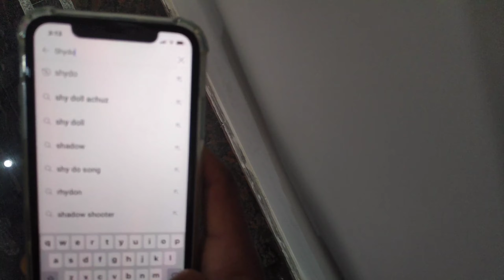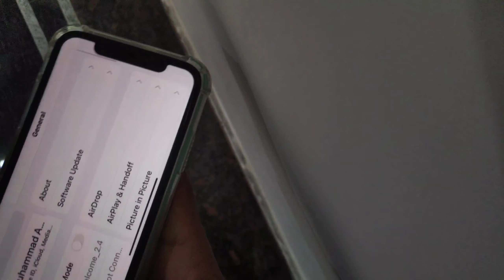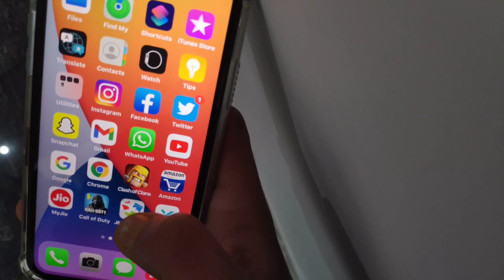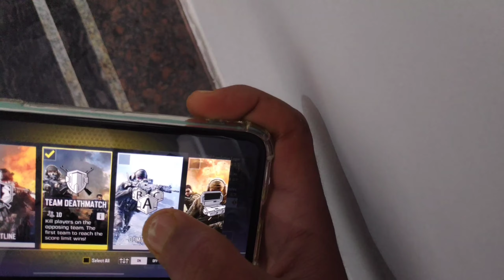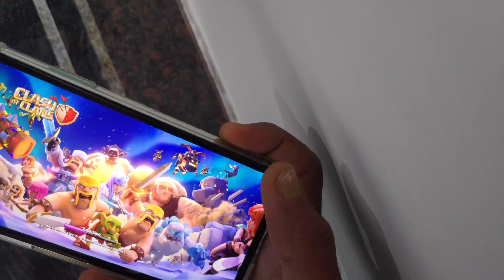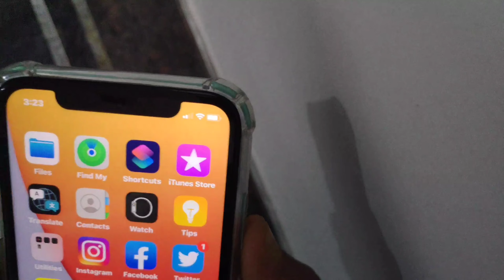IPHONE 11 PUBG MOBILE GAMEPLAY 2020 FPS,battery drain || NEW UPDATE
I PHONE 11 NEW UPDATE || PUBG 4 FINGER + GYRO ,COD AND COC || TEARDOWN??

HEY GUYS WELCOME ALL IN THIS NEW VEDIO .HOPE YOU ENJOY.

ABOUT VEDIOS
 WATCH MY PREVIOUS VEDIOS AS WELL

SHydo pubg
Pubg gameplays
Gta v
Ps5
How to dowload gtav for Android

by